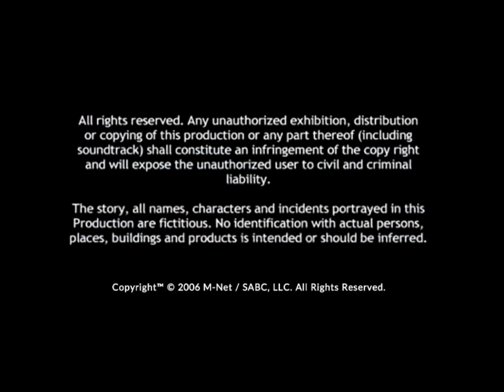Soul City's RoodeHart Ending Credits (2006) [FANMADE]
Screen recorded/created with CapCut by Me.
Soul City Institute / Bomb Productions / SCP Television / SABC Education / M-Net Original Production / SABC 2.

NOTE: FAKE/FANMADE, I just made this video for fun.

Now.. I know both channels do not go together, but please hear me out when I say this... to be honest, I really don't give a f**k about the rivalry between M-Net and SABC, so therefore.. I support both channels.